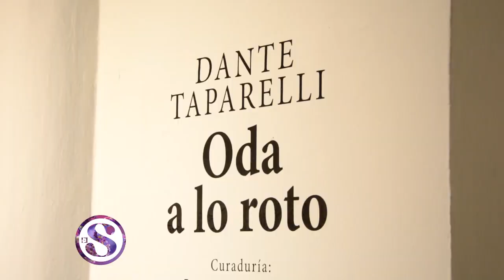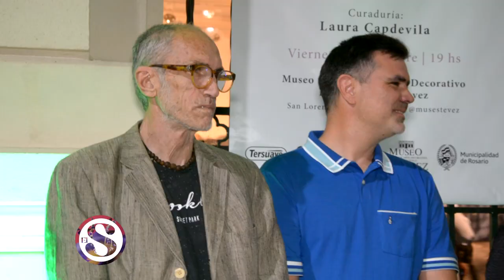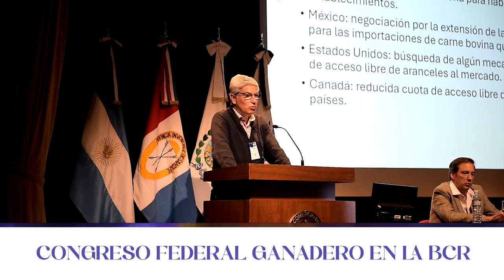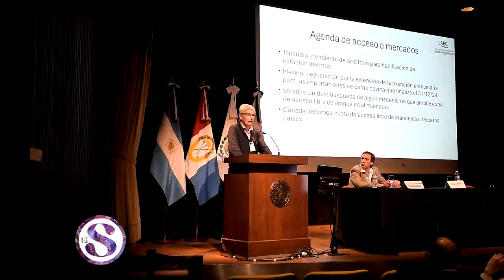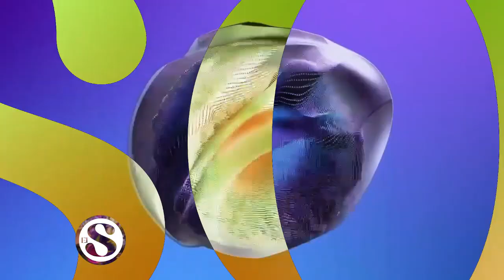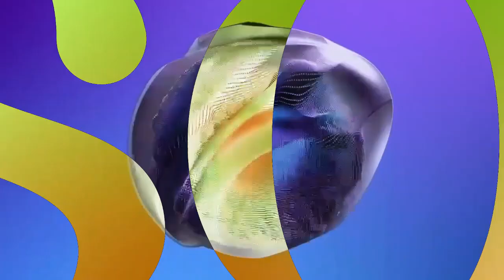ESTV Sáb. .2024 (PROGRAMA COMPLETO 19.10)